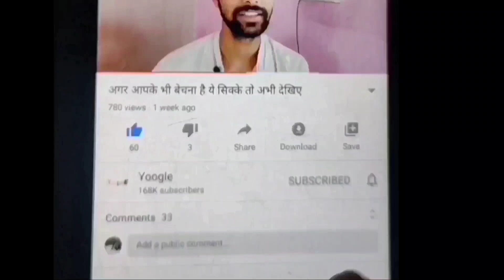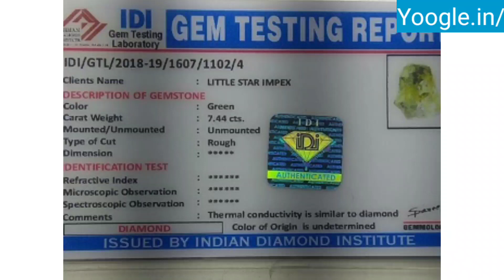Real diamond Ganesh ji for sell | असली हिरे के गड़ेश जी